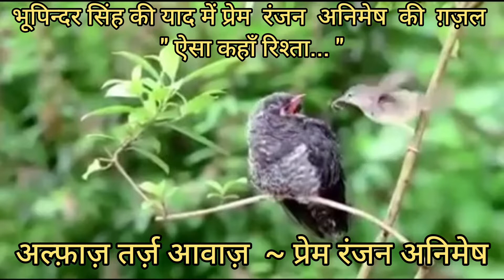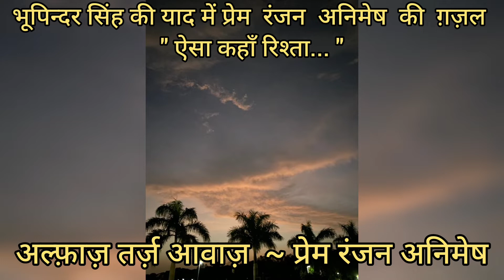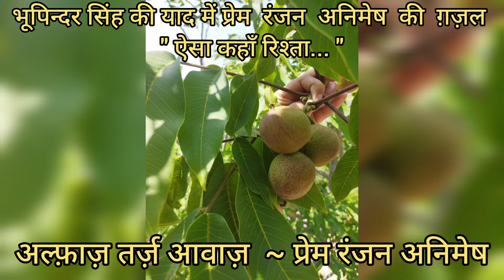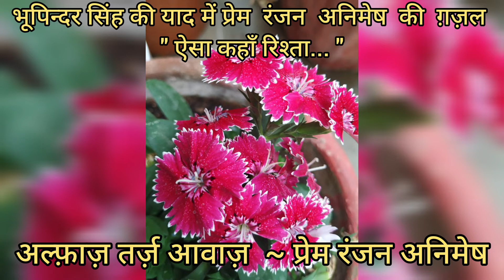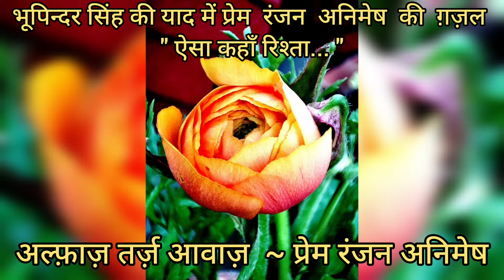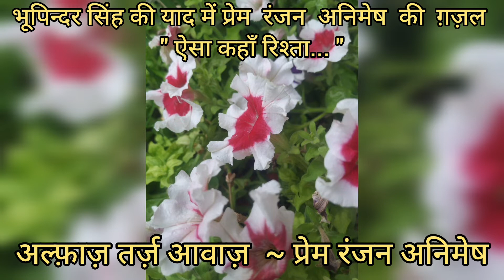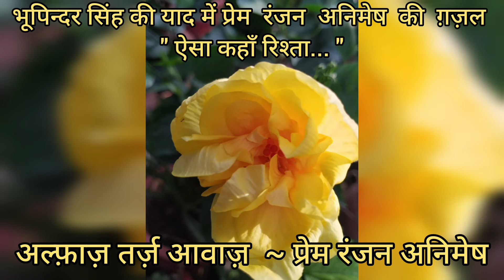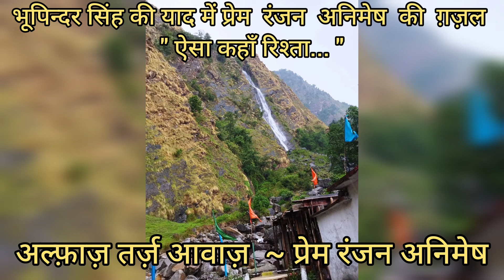ऐसा कहाँ रिश्ता - भूपिन्दर सिंह की याद में प्रेम रंजन अनिमेष की ग़ज़ल उन्हीं की तर्ज़ और आवाज़ में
Voice,  Lyrics and Music Composition: Prem Ranjan Animesh